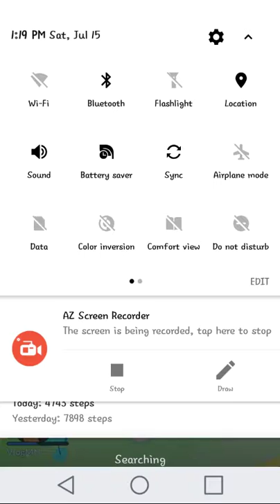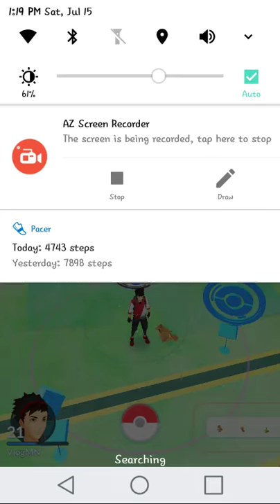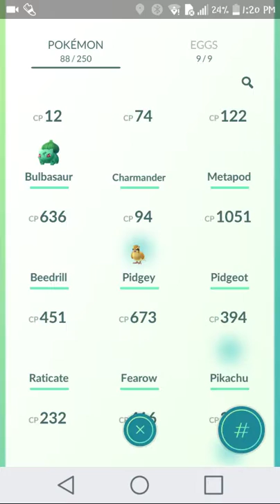Catching Marrill - Pokemon Go